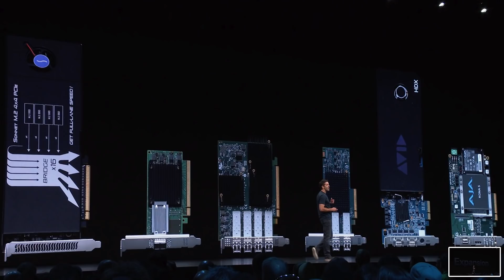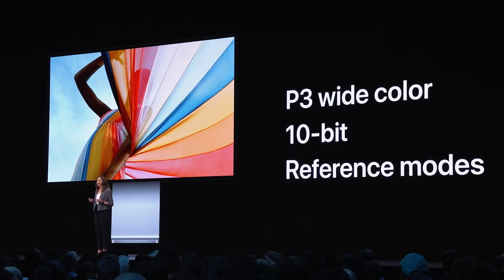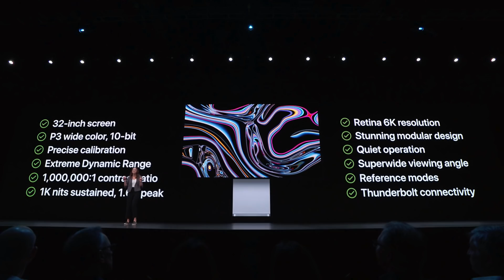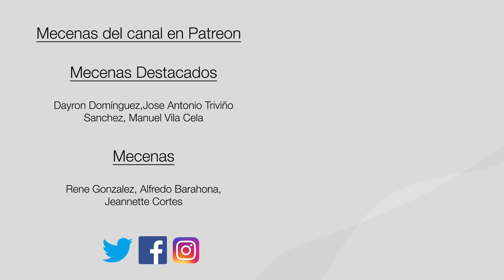Nuevo Mac Pro y monitor 6k de Apple | Toda una bestia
Apple lanza al mercado su ordenador más profesional y potente d la historia y del momento: Nuevo Mac Pro acompañado del monitor XDR 6k de Apple que aunque cuestan bastante están pensados para estudios de cine.

🎧🎙MI PODCAST

Puedes escucharme en mi PodCast cada semana y en TODAS las plataformas aquí:

🙏💪DONACIONES

👨‍💻PRESENTACIÓN👨‍💻

Mac Vega es un canal dedicado principalmente a Apple, los iPhone, iPad, Apple Watch y todo el mundo de la manzana. Empecé con tutoriales fáciles para todos los principiantes de Apple en el mac y la tecnología, avance a dispositivos móviles como el iPhone, el iPad o Apple Watch , comencé a dar noticias tecnológicas , me introduje en el mundo de la fotografía, Vlogs en mi tierra Canarias y aquí estoy. Mirando hacia donde me amplio ahora.

📩CONTACTO